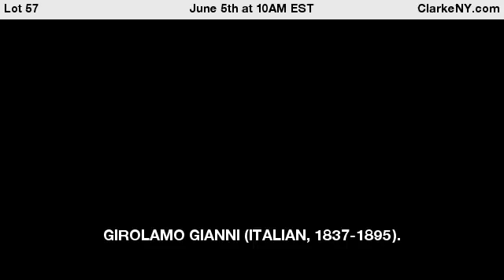GIROLAMO GIANNI (ITALIAN, 1837-1895).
Oil on canvas. Valletta Harbor. 1872. Signed and dated lower center. From a New York collection. - For Auction on June 5th at 10AM EST at ClarkeNY.com